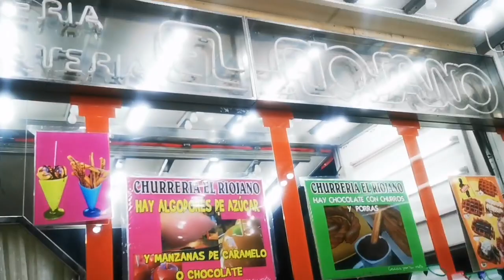Churrería EL RIOJANO siempre buñuelos y churros recién hechos... MMMM... Qué ricos. 🤩🥰🥰🥰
Churrería.
CHURROS.
PORRAS.
BUÑUELOS.
CHOCOLATE.